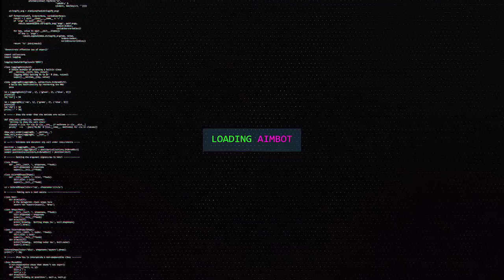EIS QUE VC DOMINA A SENSIBILIDADE MAXIMA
FALA GALERA, eis que vc domina a sensibilidade maxima... sai uns flick bem loco, comenta pra mim oque achou desse treino!